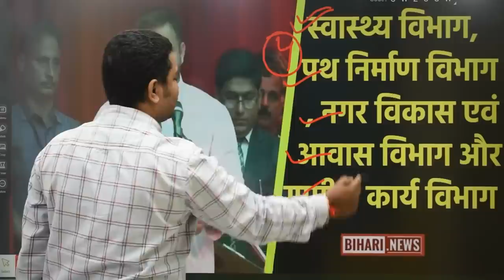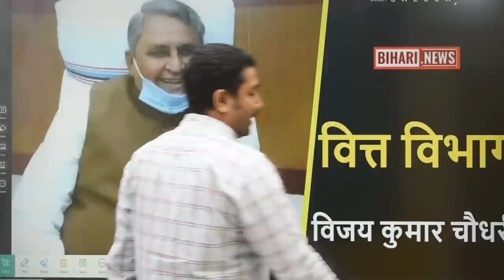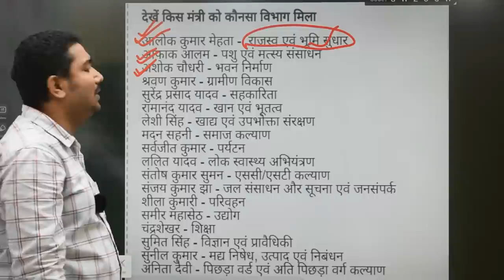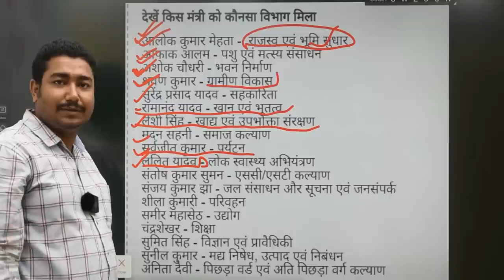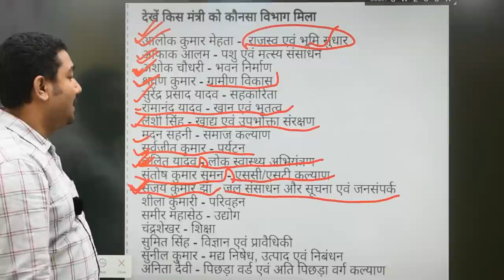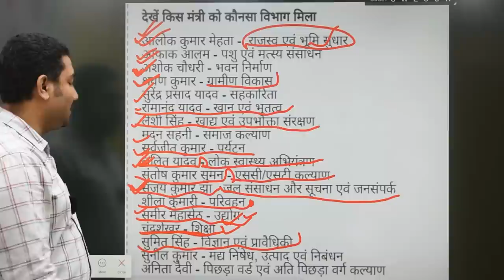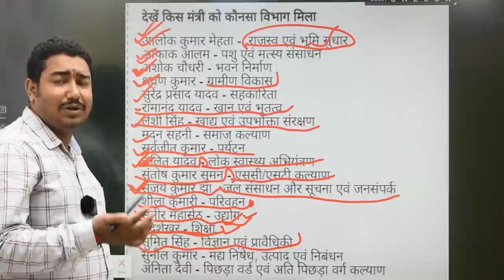नीतीश कैबिनेट का विस्तार... जानिए किनको क्या मिला